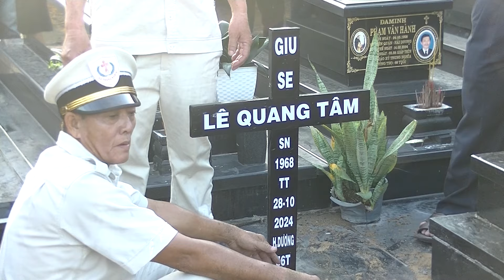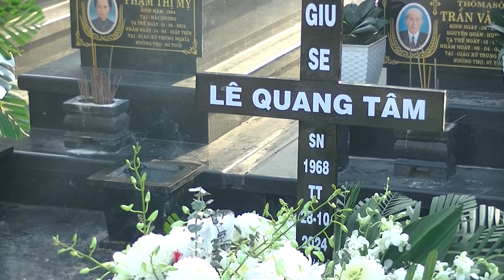Hạ Huyệt. Anh. GIUSE. LÊ QUANG TÂM - 31. 10. 2024